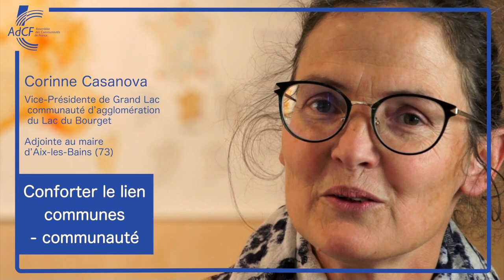"1999-2019 l'intercommunalité : objectifs atteints ? des progrès à engager ?"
L'AdCF propose une série de témoignages d'élus locaux, nationaux sur l'intercommunalité. "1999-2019 l'intercommunalité : objectifs atteints ? des progrès à engager ?" " est le 2eme film de la série. Ce film a été diffusé pour la première fois le 19 juin 2019 lors de l'événement dédié aux 30 ans de l'AdCF conjugué aux 20 ans des lois de décentralisation, en amont de la table ronde "Les enjeux du futur acte de décentralisation : quel rôle pour les communautés et métropoles ?" avec Jean-Luc Rigaut, Jean-René Cazeneuve, Philippe Laurent, Patrick le Galès, Jacqueline Gourault.

Tourné et réalisé pour l'AdCF par Territoires-audacieux.fr